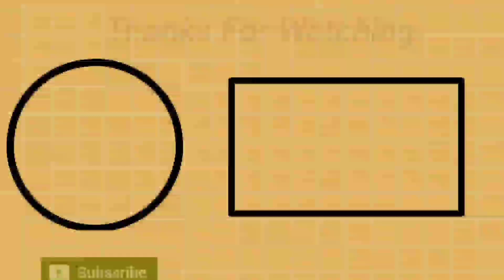MUKBANG Sobrang Lutong na Tarapilya ng baboy | Crispy Fried Pork Intestine | Mukbang Philippines